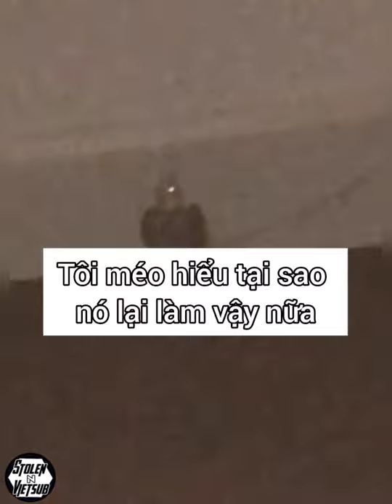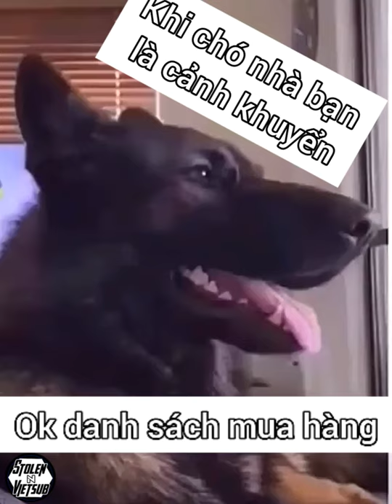Một video đầy pet cute v2